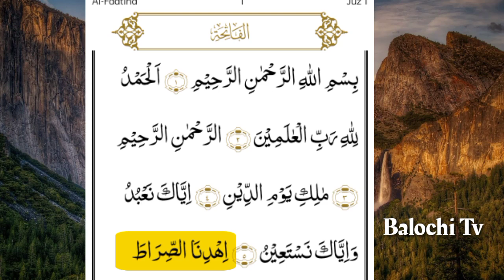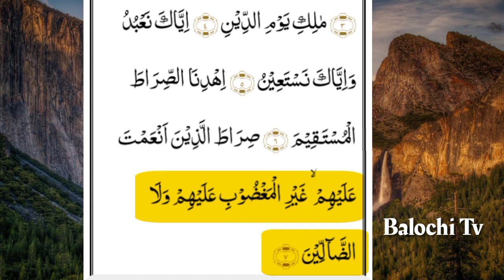surah fateha Balochi translation. mulana ejhaz baloch .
telawat Quran surah fateha
Balochi tarjuma k sath
تلاوت قرآن بلوچی ترجمہ
سورہ فاتحہ بلوچی ترجمہ کے ساتھ
مولانا اعجاز علی عاجز تلاوت قرآن